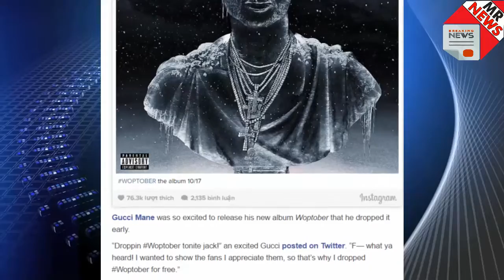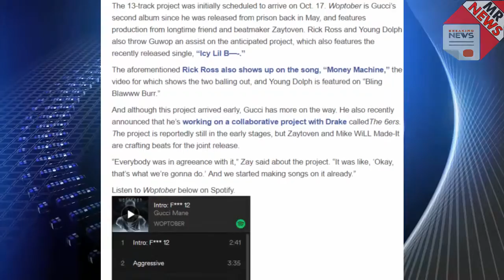Gucci Mane Woptober | Gucci Mane’s ‘Woptober’ Is Here Early [LISTEN]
Gucci Mane was so excited to release his new album Woptober that he dropped it early.
“Droppin Woptober tonite jack!” an excited Gucci posted on Twitter. “F— what ya heard! I wanted to show the fans I appreciate them, so that’s why I dropped Woptober for free.”

Information resource: theboombox

Gucci Mane Woptober, woptober
News Reader